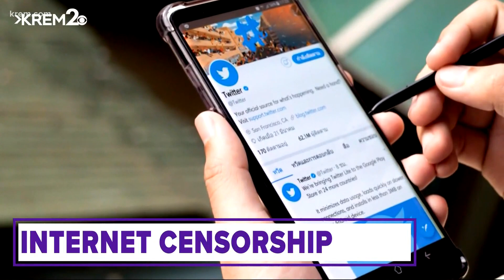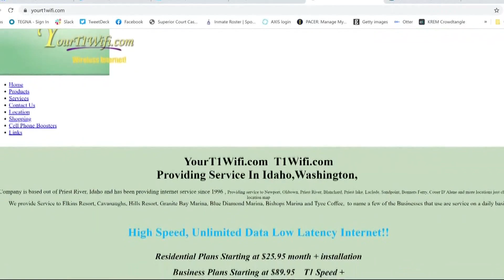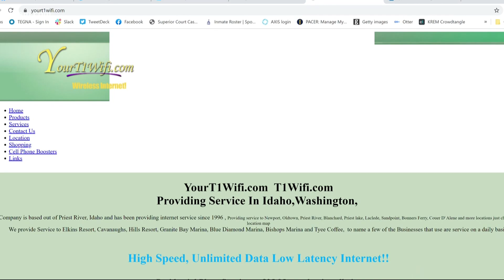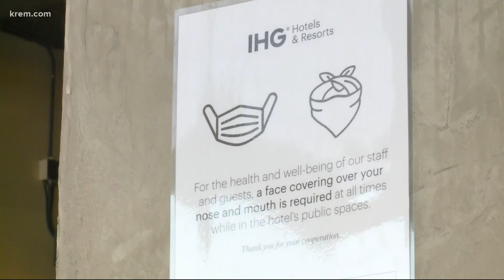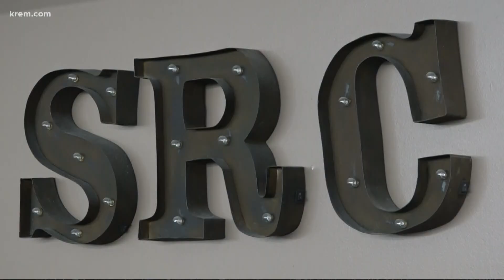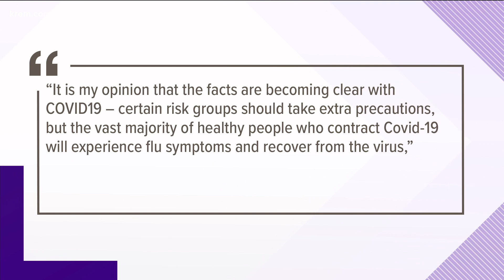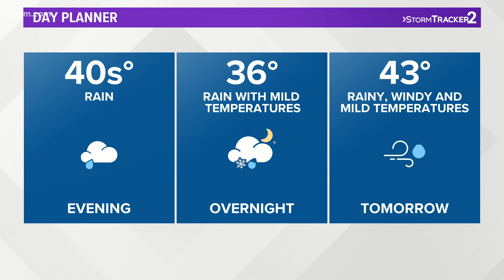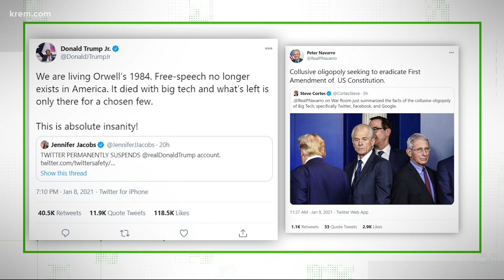Idaho internet providers blocks social media platforms and more top stories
KREM 2 News at 5 top stories for Spokane and North Idaho on Jan. 11, 2021